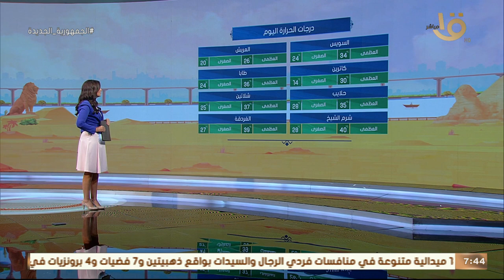صباح الخير يا مصر | الأرصاد: طقس معتدل في أغلب محافظات مصر.. وبيان بدرجات الحرارة المتوقعة اليوم